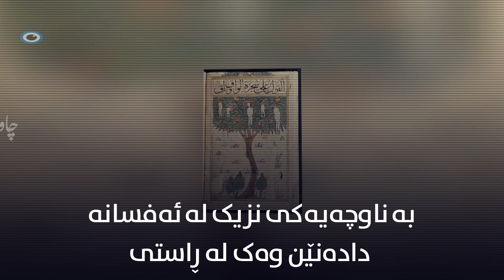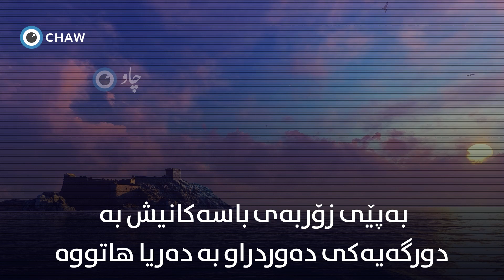ئەفسانەی دورگەکانی واق واق